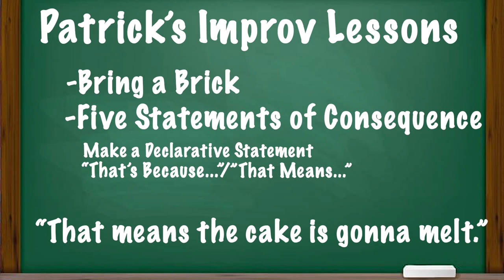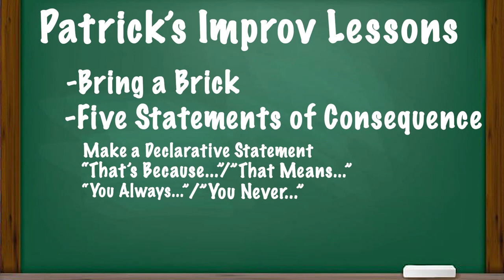Patrick Adamson Part 2/2 - Interviews with Improvisors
Recorded in the Quad Cities on January 21, 2023, Patrick Adamson talks about the difference between short form and long form improv.